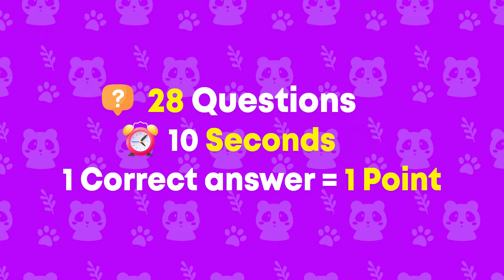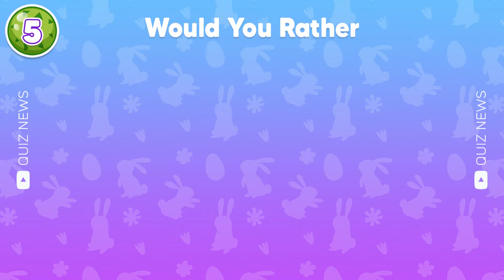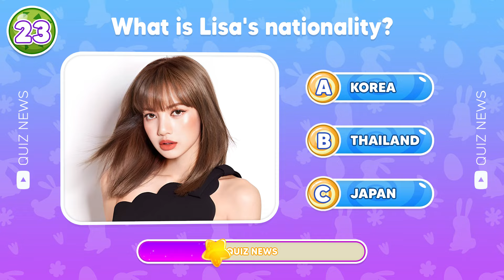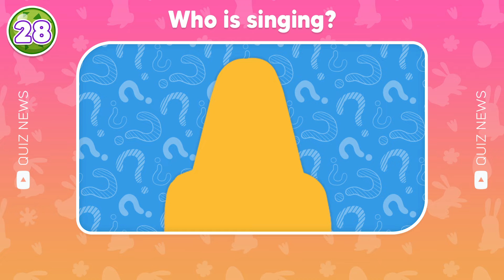Guess Who Is Singing? | Skibidi Toilet, Wednesday, Elsa, Kung Fu Panda 4, Crazy Frog | Piano Edition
In this guess the song quiz, you have to guess who is singing ft. Skibidi Toilet, Wednesday, Elsa, Kung Fu Panda 4, Crazy Frog, Mrbeast. You have 10 seconds to guess the correct answer. Along with that are challenges like "Guess the Song", and "Guess the Voice". Do you think you can complete all the challenges? Let's get started.